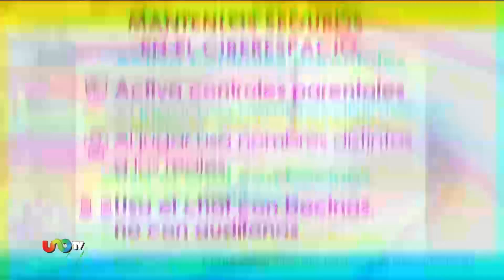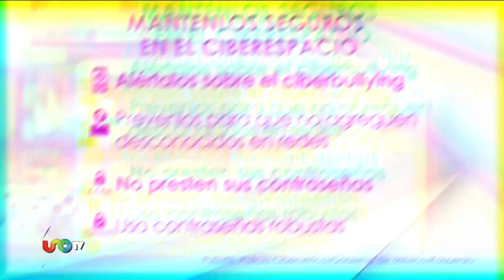Mantén a niños y adolescentes seguros en el ciberespacio.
Niños y adolescentes son víctimas de ciberdelincuentes, tú puedes mantenerlos seguros hablando con ellos y estableciendo controles.